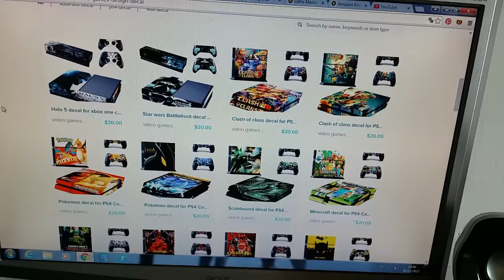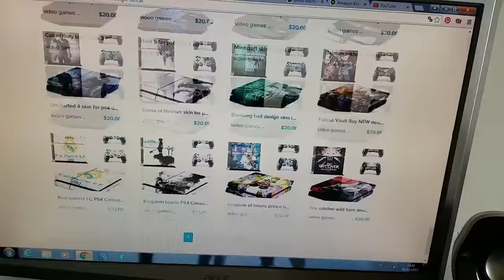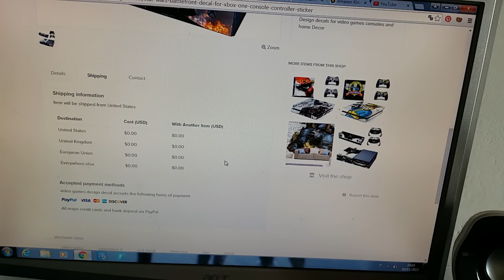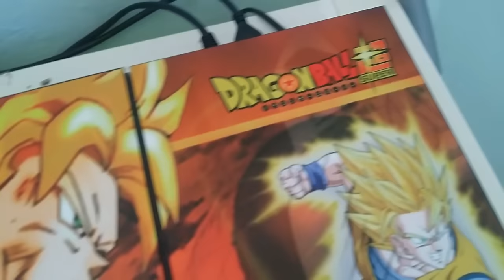Video games design decal - Skin for ps4 - Dragon ball Z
Video games design decal, un negozio on line che crea decorazioni adesive per le console di gioco!